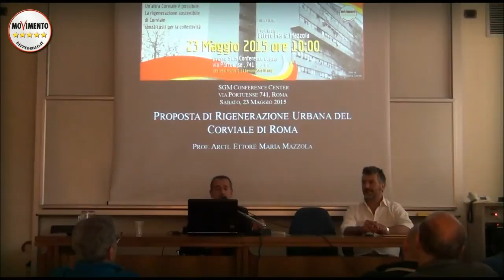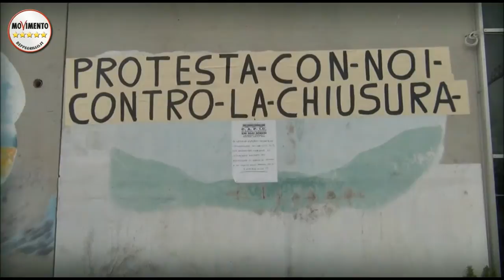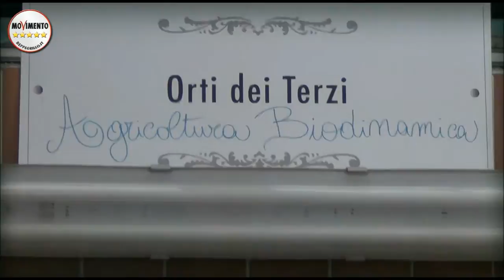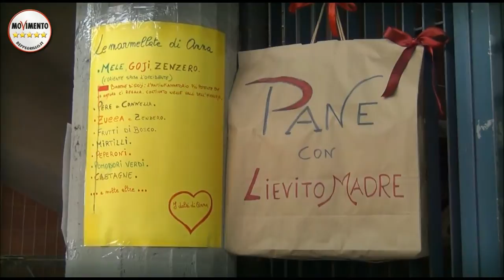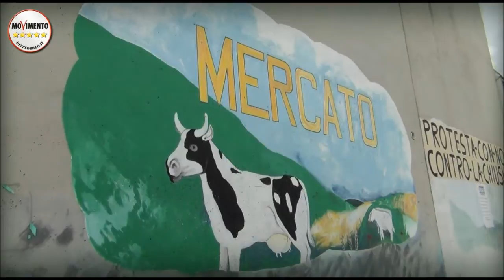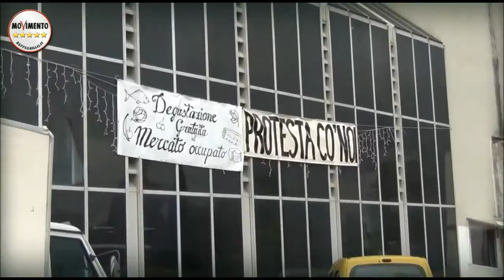M5sRoma. Alessio Marini - Corviale e Farmer's Market